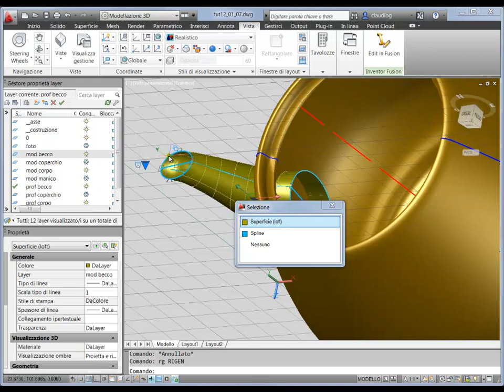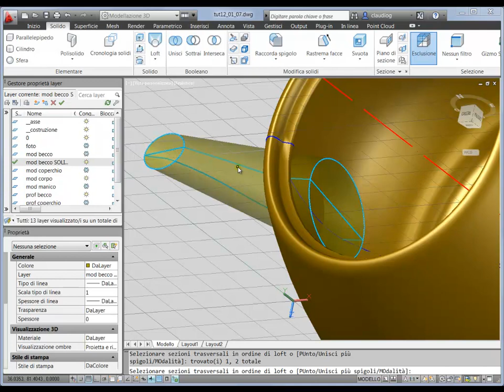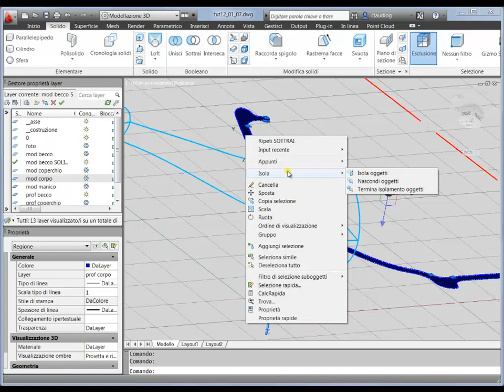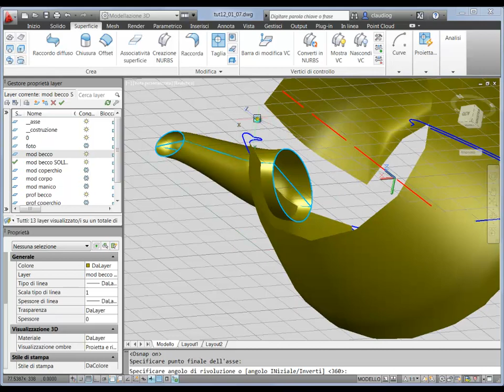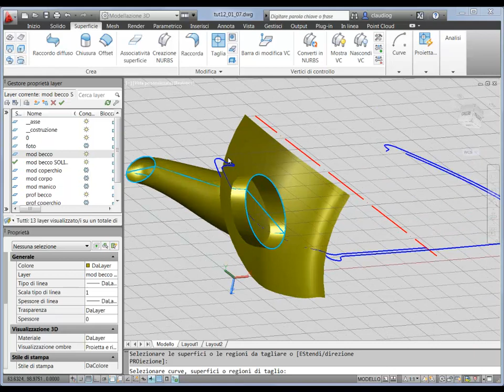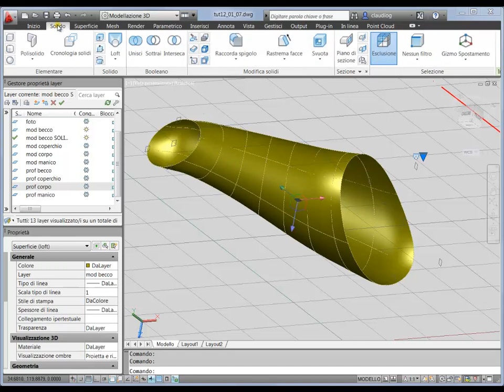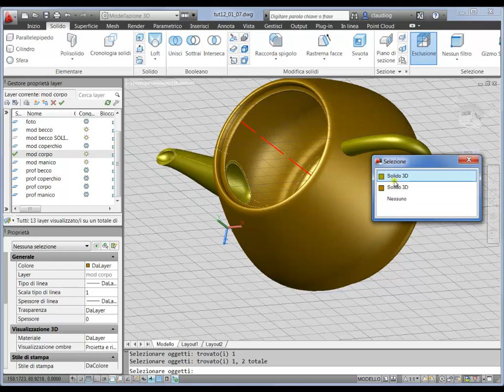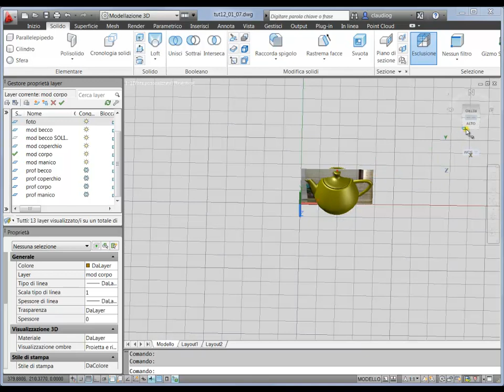Modellazione di una teiera con AutoCAD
Modellazione del becco della classica teiera. La videolezione fa parte di un corso completo con 19 videolezioni di modellazione di una teiera, da una foto di rilievo fino all'applicazione dei materiali, il rendering e l'animazione.  Durata totale 1h:41'